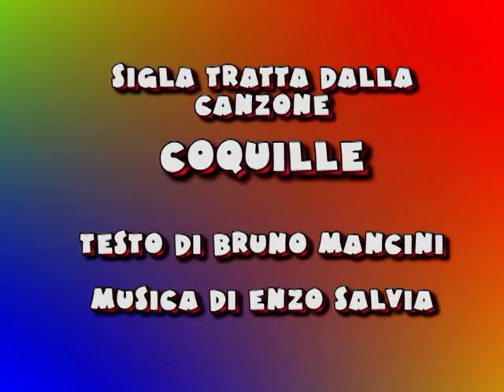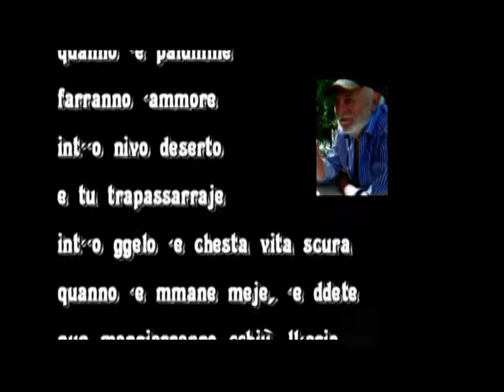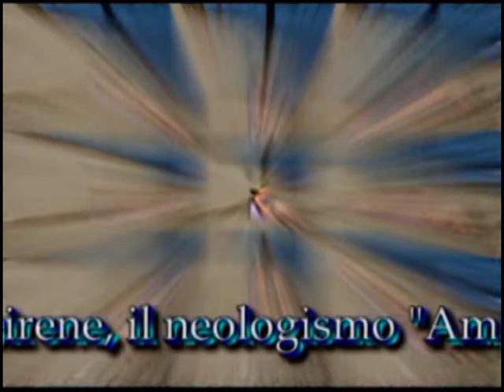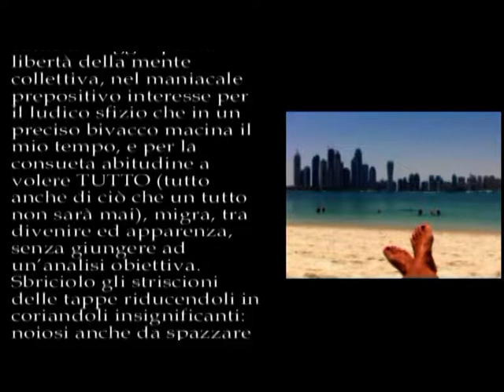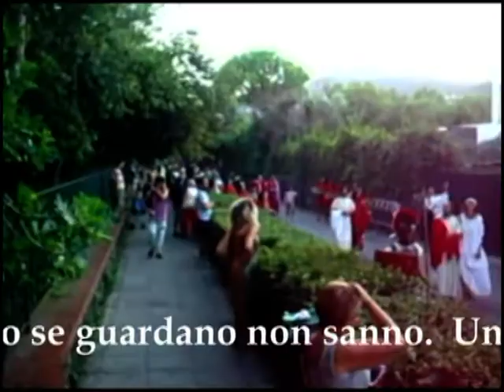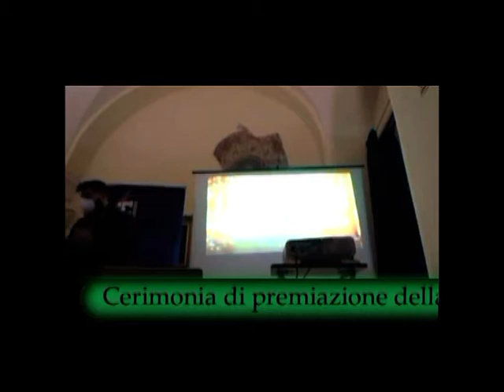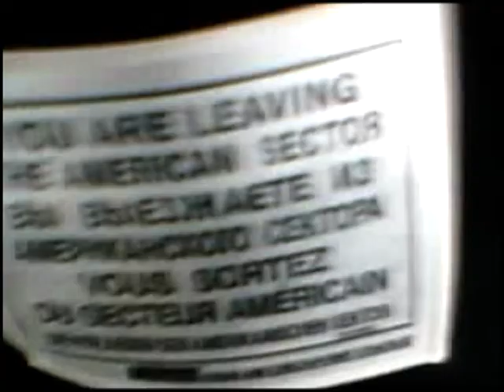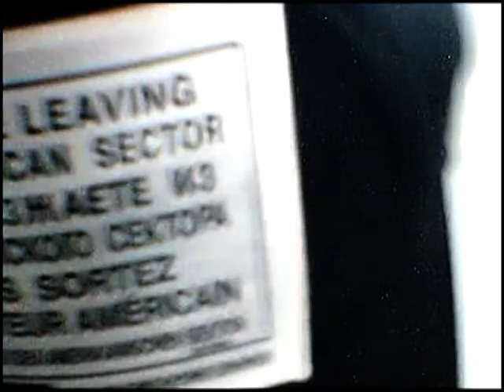Maggio dei libri 25 maggio 2022